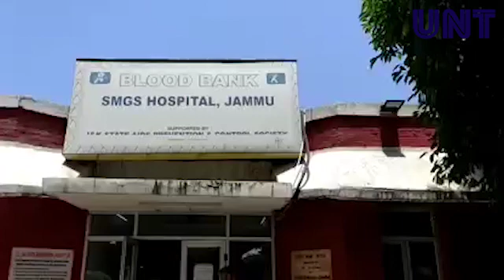BJP Yuva Morcha organised 10 days Blood Donation camp to help covid positive patients.